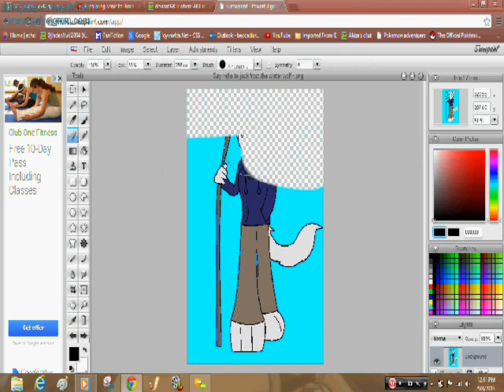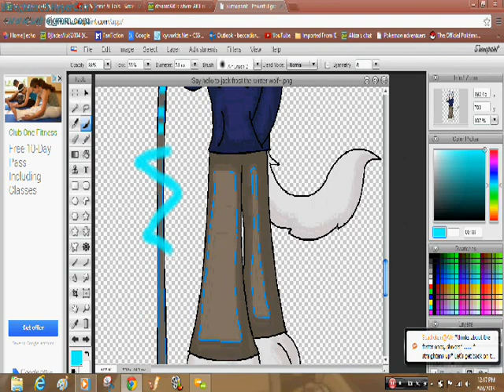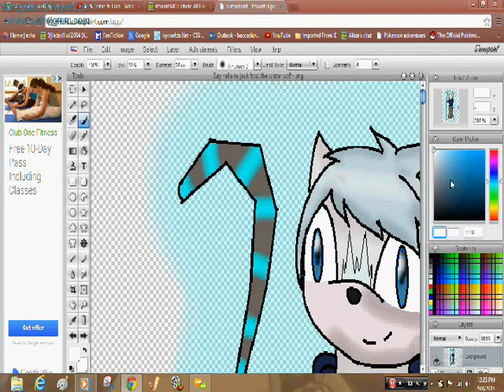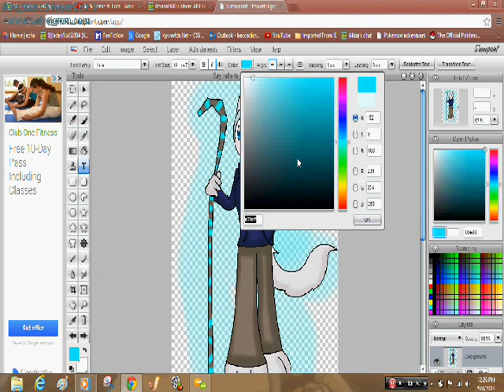Speedpaint jack frost the winterwolf bored agian XD)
yeah I was bored again and here is jack frost as a wolfie ;3. But hey I enjoy making it I even use the guardian soundtrack for this XD well it fits. Oh the finish is pic is on DA

snowball and jamie believes from the rise of the guardian soundtrack